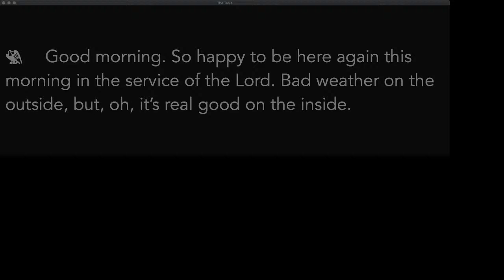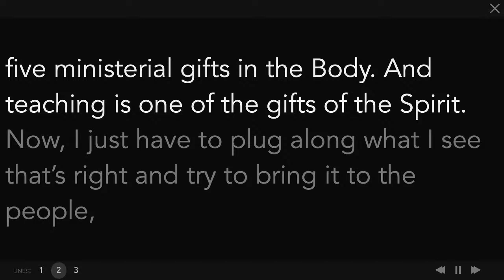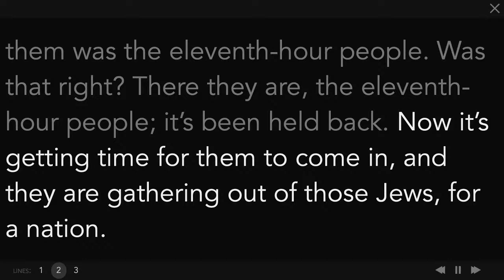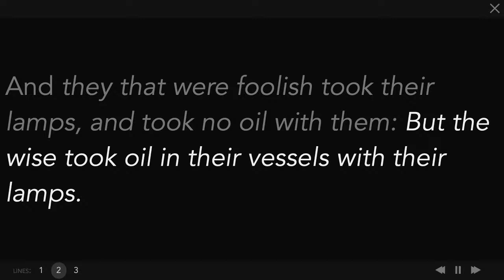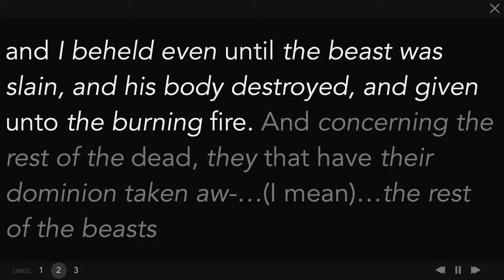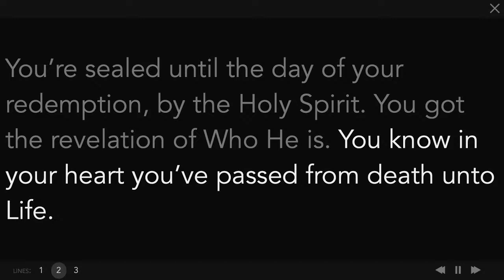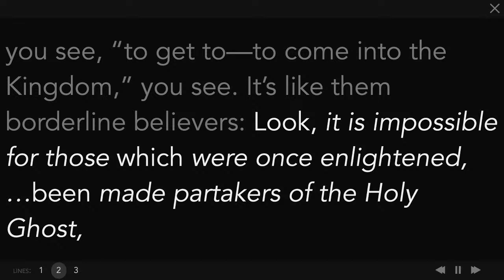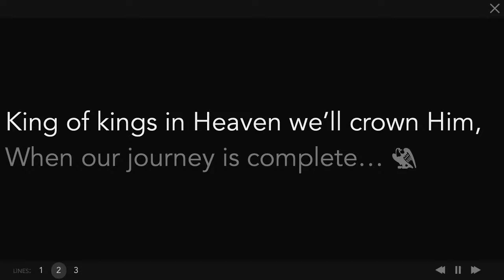English Live : 60-1211M The Ten Virgins, And The Hundred And Forty-Four Thousand Jews